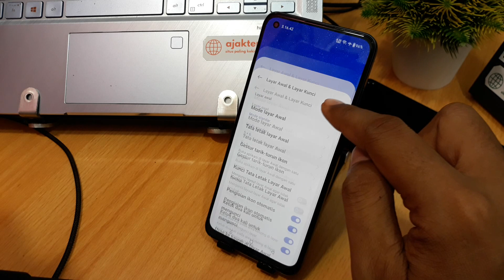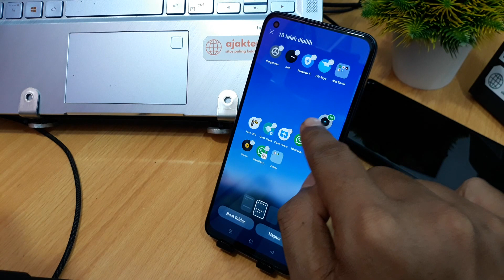Cara mengatur tata letak aplikasi di hp realme terbaru